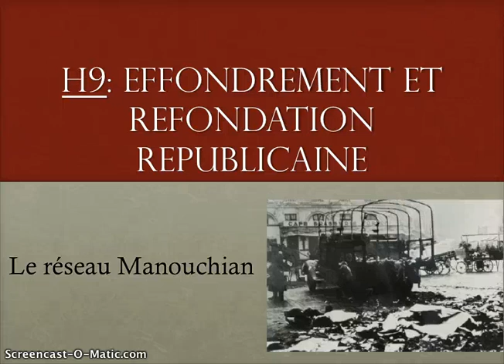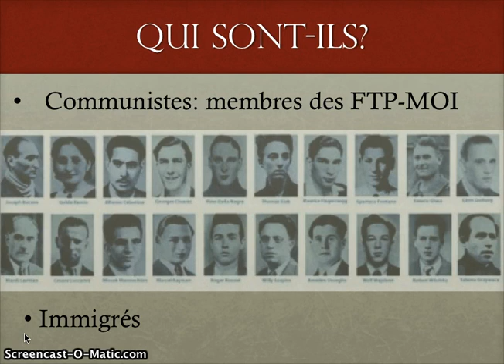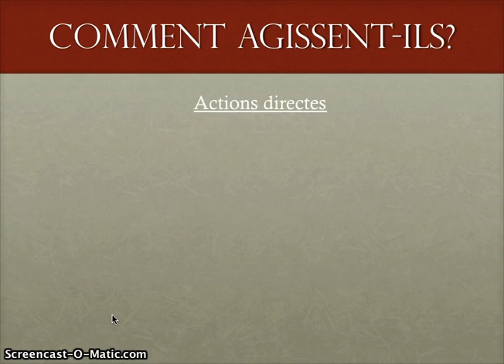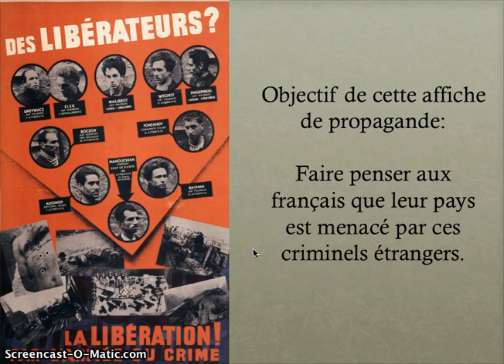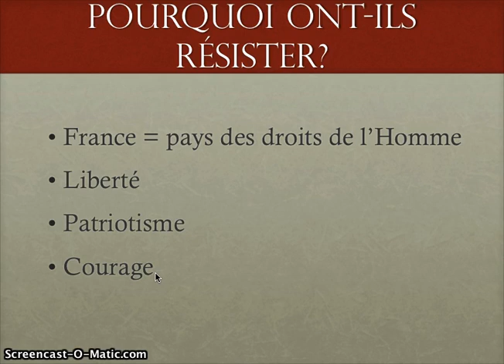3ème Le réseau Manouchian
H9: Effondrement et refondation républicaine - Histoire 3ème.
Description de l'action du réseau Manouchian en 1943.